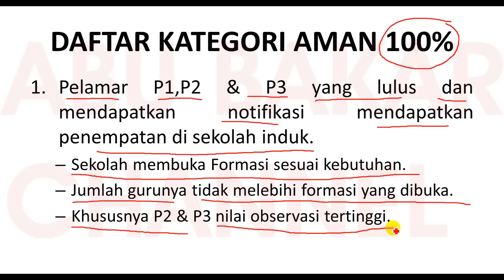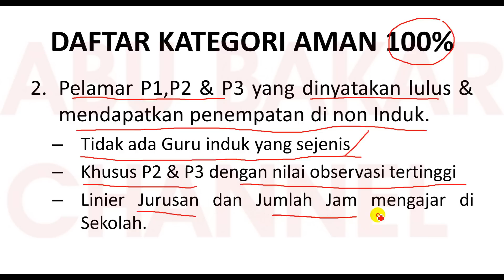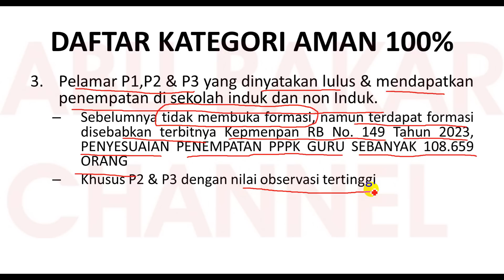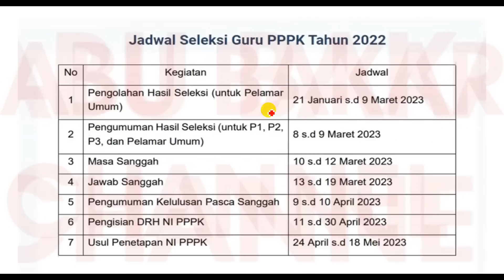🔴 KATEGORI 100% AMAN PASCA SANGGAH & LANJUT ISI DRH 11 APRIL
pppk 2023
guru pppk
PPPk guru